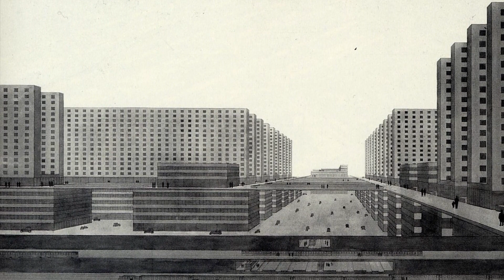سیام | کنگره جهانی معماران مدرن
تو این قسمت میخوایم برگردیم به تاریخ معماری و در مورد کنگره جهانی سیام صحبت کنیم و در موردش بیشتر بدونیم

حمایت از گروه ما از طریق لینک حامی باش